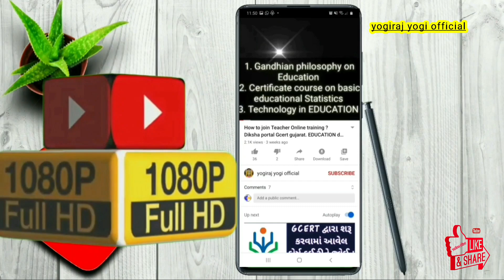Dhoran 7 ganit ekam kasoti paper solution October 2020. Ekam kasoti std.7 mathspapersolution Oct2020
ધોરણ_7_ગણિત_પેપર_સોલ્યુશન_oct_2020

Std.7 Maths paper solution October 2020. Ekam kasoti dhoran 7 ganit paper solution October2020. Live

dhoran 7 ganit ekam kasoti solution October 2020. std 7 ganit ekam kasoti paper solution October 2020. maths std.7 ekam kasoti solution 2020. ganit dhoran 7 ekam kasoti solution October 2020. ekam kasoti dhoran 7 ganit solution October 2020. એકમ કસોટી ધોરણ 7 ગણિત પેપર સોલ્યુશન ઑક્ટોબર 2020. ધોરણ 7 ગણિત એકમ કસોટી સોલ્યુશન ઑક્ટોબર 2020. ગણિત ધોરણ 7 પેપર સોલ્યુશન ઑક્ટોબર 2020.

ધોરણ_3_પર્યાવરણ_એકમકસોટી_ઑકટોબર_2020

Dhoran 3 paryavarn ekam kasoti paper download October 2020. Ekam kasoti std.3 paryavarnpaper oct2020

📲👉pdf paper download October 2020

ekam kasoti solution std. 3 to 8 October 2020. gcert ekam kasoti solution October 2020.

એકમ કસોટી ધોરણ 3 પર્યાવરણ પેપર ડાઉનલોડ ઑક્ટોબર 2020. ધોરણ 3 આસપાસ એકમ કસોટી પેપર ઑક્ટોબર 2020 ધોરણ 3 પર્યાવરણ પેપર ઑક્ટોબર 2020. પર્યાવરણ ધોરણ 3 એકમ કસોટી પેપર ઑક્ટોબર 2020.
ekam kasoti std 3 paryavarn paper download October 2020. dhoran 3 aaspas paper download October 2020. ekam kasoti std 3 environment.

ધોરણ_4_પર્યાવરણ_એકમકસોટી_oct_2020
Std.4 paryavarn ekam kasoti paper download October 2020. Ekam kasoti dhoran 4 paryavarn aaspas oct20

એકમ કસોટી ધોરણ 4 પર્યાવરણ પેપર ઑક્ટોબર 2020. ધોરણ 4 પર્યાવરણ એકમ કસોટી પેપર ઑક્ટોબર 2020. ધોરણ 4 આસપાસ એકમ કસોટી પેપર ઑક્ટોબર 2020.
ekam kasoti dhoran 4 paryavarn paper download October 2020. October ekam kasoti solution. October 2020 ekam kasoti solution. std 4 environment ekam kasoti paper download October 2020.

ધોરણ_5_ગણિત_એકમકસોટી_ઑકટોબર_2020

Dhoran 5 Ganit ekam kasoti paper download October 2020. Std.5 maths ekam kasoti download October2020

ekam kasoti dhoran 5 ganit paper download October 2020. ekam kasoti std 5 maths paper download October 2020. std 5 maths ekam kasoti October 2020. dhoran 5 ganit ekam kasoti October 2020. dhoran 5 ganit solution October 2020.

Std_5_paryavaran_ekam_kasoti_paper_2020

ધોરણ 5 પર્યાવરણ એકમ કસોટી પેપર ઑક્ટોબર 2020. Dhoran 5 paryavarn ekam kasoti paper download October.

ekam kasoti dhoran 5 paryavarn paper download October 2020. dhoran 5 paryavarn paper download October 2020. std 5 paryavarn ekam kasoti paper download October 2020. paryavarn dhoran 5 ekam kasoti paper October 2020. એકમ કસોટી ધોરણ 5 પર્યાવરણ પેપર ઑક્ટોબર 2020. પર્યાવરણ ધોરણ 5 એકમ કસોટી પેપર ડાઉનલોડ ઑક્ટોબર 2020.

ધોરણ_3_થી_8_ઑકટોબર_એકમકસોટી_પેપર_સોલ્યુશન_પ્રેક્ટીસ_પેપર ખાસ વિદ્યાર્થીઓની તૈયારી કરવા માટે ઉપયોગી થશે.

✅ધોરણ 3 થી 8 ઑકટોબર એકમ કસોટી પેપર સોલ્યુશન. પ્રેક્ટીસ પેપર ખાસ વિદ્યાર્થીઓની તૈયારી કરવા માટે ઉપયોગી થશે.

📲 *તમામ વિદ્યાર્થીઓ/વાલી સુધી ઝડપથી પહોચાડશો.*

📍 October 2020 ekam kasoti Time-Table 👆

ધોરણ 3 એકમ કસોટી પર્યાવરણ મોડેલ પેપર ઑક્ટોબર 2020👆

ધોરણ 4 પર્યાવરણ એકમ કસોટી મોડેલ પેપર ઑક્ટોબર 2020👆

ધોરણ 5 પર્યાવરણ એકમ કસોટી મોડેલ પેપર ઑક્ટોબર 2020👆

ધોરણ 6 સામાજિક વિજ્ઞાન એકમ કસોટી પેપર સોલ્યુશન ઑક્ટોબર 2020👆

ધોરણ 7 સામાજિક વિજ્ઞાન એકમ કસોટી પેપર સોલ્યુશન ઑક્ટોબર 2020👆

ધોરણ 8 સામાજિક વિજ્ઞાન એકમ કસોટી પેપર સોલ્યુશન ઑક્ટોબર 2020👆

ધોરણ 6 વિજ્ઞાન પેપર સોલ્યુશન ઑક્ટોબર 2020👆

ધોરણ 7 વિજ્ઞાન પેપર સોલ્યુશન ઑક્ટોબર 2020👆

ધોરણ 8 વિજ્ઞાન પેપર સોલ્યુશન ઑક્ટોબર 2020👆

ધોરણ 5 ગણિત પેપર સોલ્યુશન ઑક્ટોબર 2020👆

ધોરણ 6 ગણિત પેપર સોલ્યુશન ઑક્ટોબર 2020👆

ધોરણ 7 ગણિત પેપર સોલ્યુશન ઑક્ટોબર 2020👆

ધોરણ 8 ગણિત પેપર સોલ્યુશન ઑક્ટોબર 2020ગ

ગુજરાત સરકાર તરફથી આયોજીત ઘરે શીખીએ પ્રોગ્રામ...

Dhoran 6 vigyan ekam kasoti paper download October 2020. Ekam kasoti std 6 science paper October2020